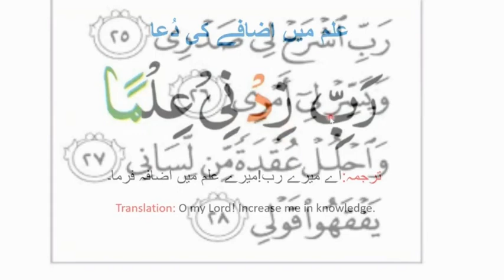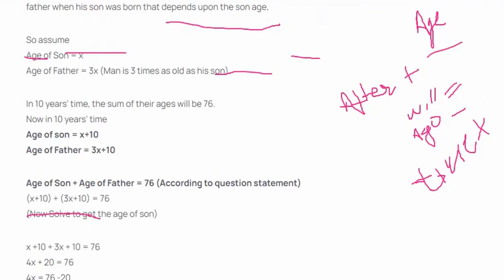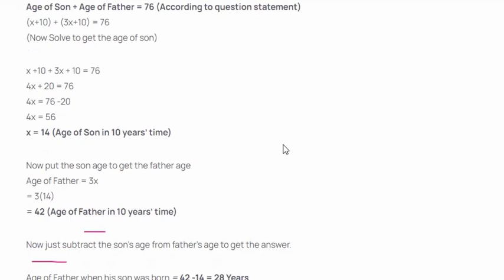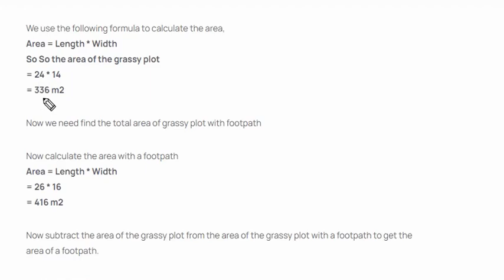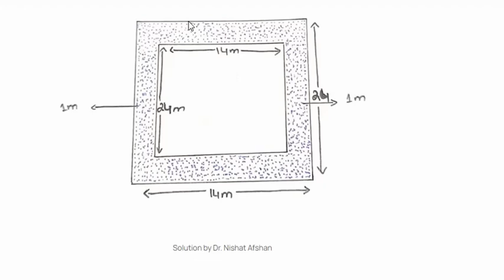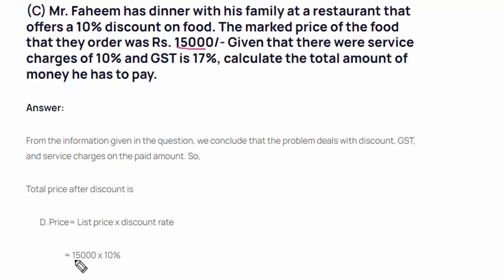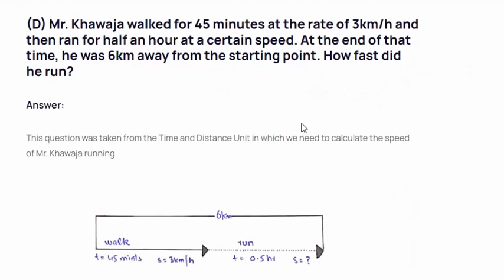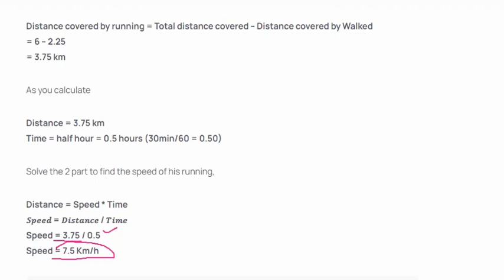General Science & Ability solved past paper 2021 | CSS solved Past papers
CSS General Science and Ability is the third compulsory exam of CSS. Formerly known as Everyday Science (EDS), GSA checks the general questions.
General Science & Ability past papers? Well, We got you! On this page, we are going to provide you General Science and Ability CSS past papers from the year 2016.